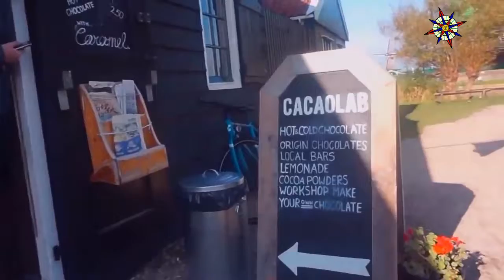Zaanse Schans. Molinos de viento y más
Zaanse Schans es uno de los principales atractivos turisticos holandeses, cerca de Amsterdam. Ya que aquí se pueden observar molinos, así como observar como se fabrican las cosas más típicas holandesas: quesos y zuecos.

Quieres ver el vídeo completo de la demostración de la fabricación de los zuecos, aquí está nuestro vídeo.